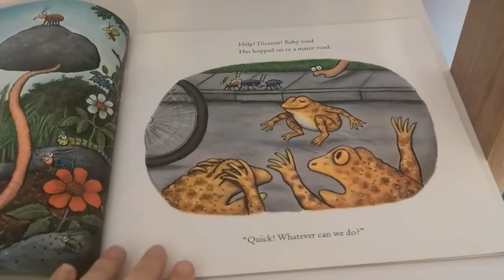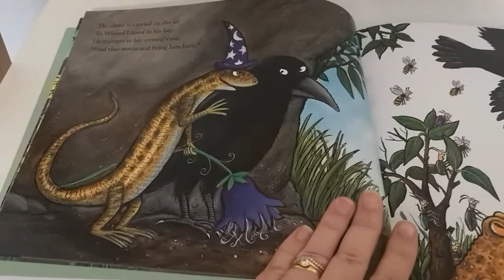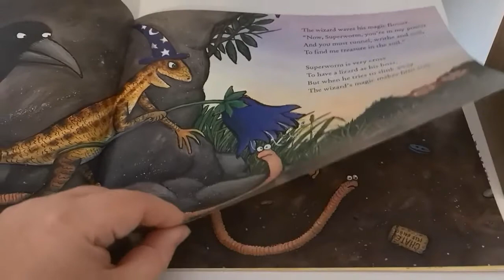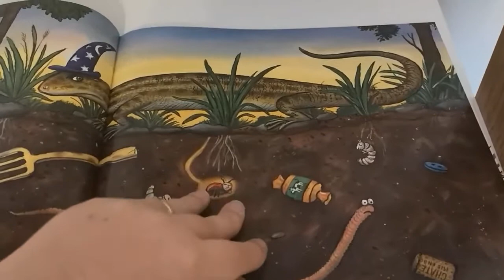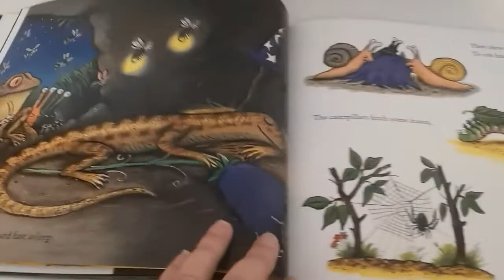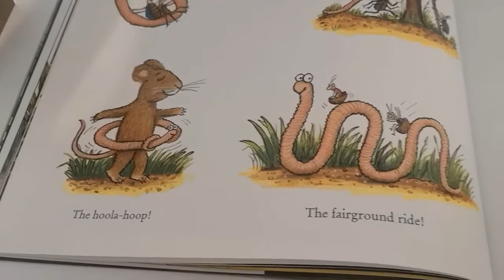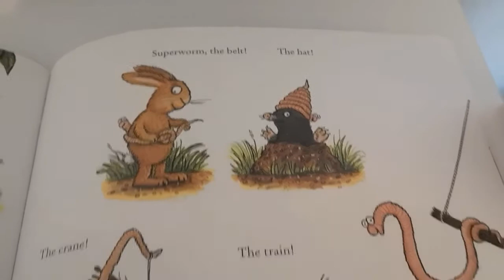Ms. Gentry reads Superworm (2020 archive)